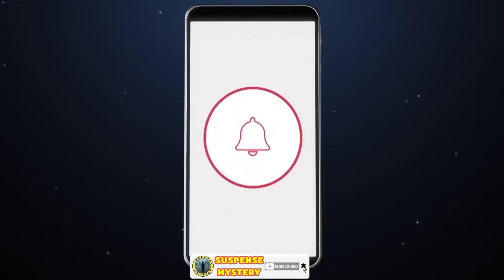Sachin যখন Diaper পরে WorldCup খেলেছিল | Sachin Tendulkar Diaper | Sachin Tendulkar Cricket Incident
New Video Guys, সকলকে দেখার অনুরোধ করলাম।
যখন ধোনির ঘর ভাঙা হয়েছিল | Dhoni and the 2007 ODI Cricket world cup | MS Dhoni | Virat Kohli |CWC23
OTHER CHANNELS:
In this video we know about the incident of the 2003 world cup when Sachin Tendulkar played in front of Sri Lanka wearing a diaper.
Not many are aware that the legend once batted for close to three hours (160 minutes) with tissue papers in his underwear. It was during the Super 6 match against Sri Lanka in the ICC World Cup in 2003. Despite the thorny feeling underneath, Tendulkar managed to score 97 in Johannesburg. Now, the question arises why did he do that? Well, he had an upset stomach. In his book, the legend wrote that his condition was so severe that he had to visit the dressing room during the drink breaks.
He also added a teaspoon of salt to the energy drinks, thinking it would help the recovery, and that caused a tummy upset. In fact, the situation was so bad that he had to bat with tissues inside his underwear. He even had to go back to the dressing room during one of the drinks breaks and was feeling extremely uncomfortable in the middle.
When Sachin Wears A Diaper During 2003 World Cup Match
sachin tendulkar diaper
sachin wears diaper in world cup match
When Sachin played the match wearing a Diaper

●Voice Over, Video Editor & Script Writer - Saranya Purkait